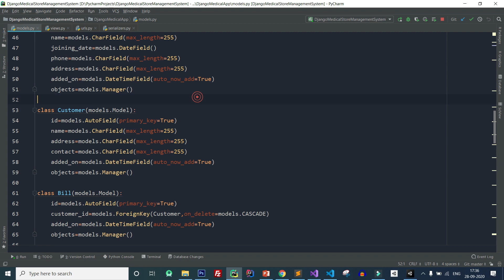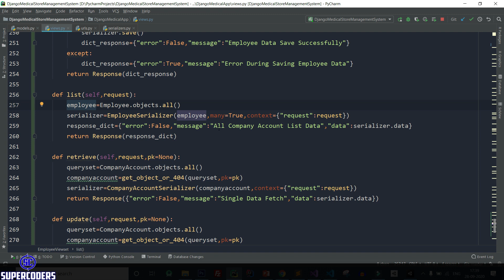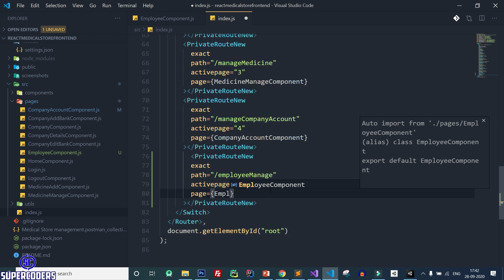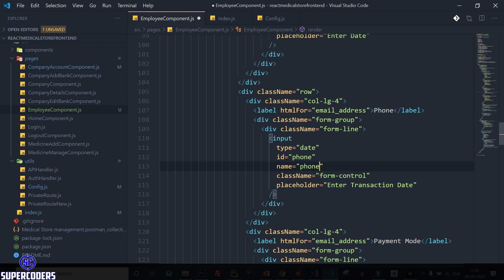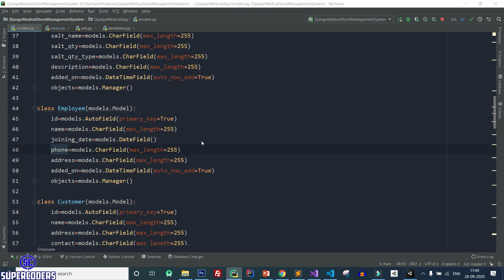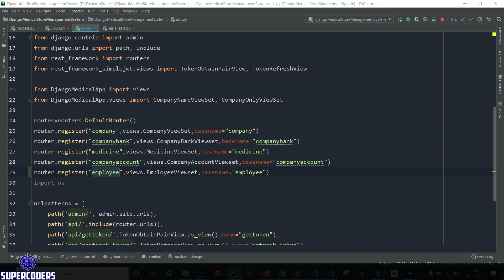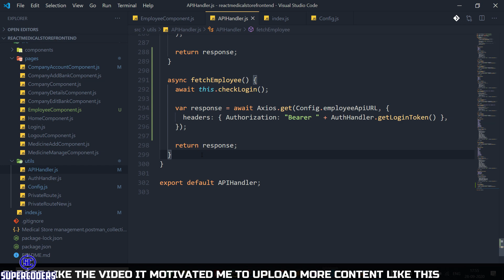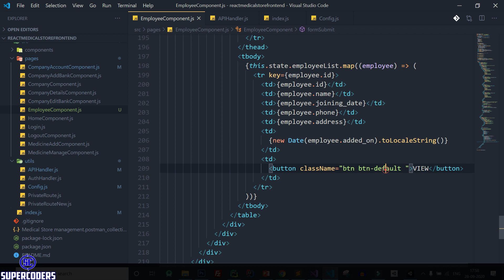Django React Medical Store Management Part 25 | Employee Viewset | Manage Employee Component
Tutorial Cover :

1. DJango DRF Create Viewset for Employee
2. React JS Create Page for Add Employee
3. React JS Show the Employee Data
4. Save Employee Data Using React Axios
5. Show React API JSON Response in Table
6. Update Table in React When New Data Save
7. Live Update Table on New Data Save Event in React JS
8. Inline Condition Checking in React JS
9. Import Rest API Postman JSON in POST MAN
10. How to Make HTTP Request Using POST MAN